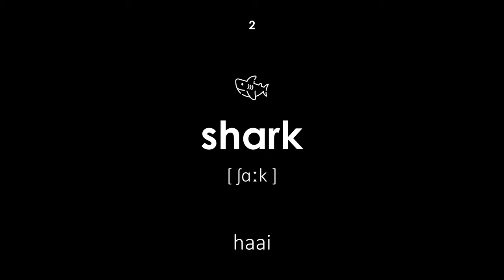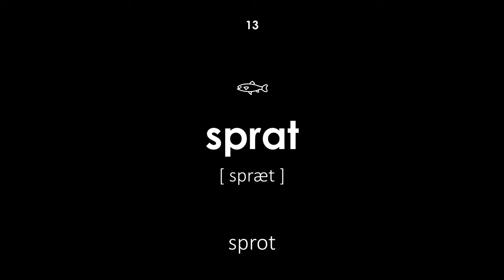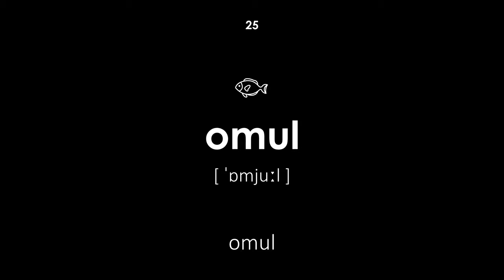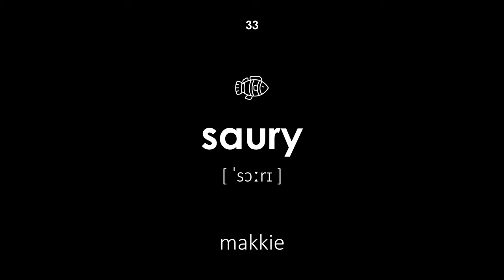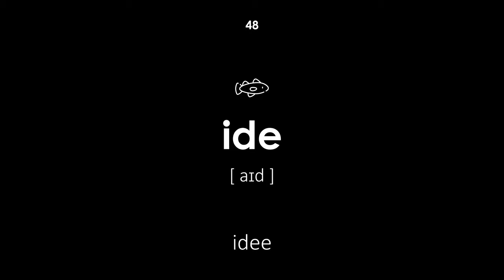Vis in het Engels (Mannenstem, zwarte achtergrond)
Vis in het Engels. Alle woorden hebben een transcriptie en vertaling van het Nederlands naar het Engels. Deze les is nuttig voor kinderen en volwassenen. De leraar zegt de woorden met een mannenstem.

Videonavigatie:

00:00 — Begin van de les
00:16 — een vis
00:21 — haai
00:27 — ansjovis
00:32 — oosterse forel
00:39 — barracuda
00:45 — kopvoorn
00:49 — roze zalm
00:55 — kemphaan
01:00 — goudvis
01:06 — bot
01:12 — karper
01:19 — crucian karper
01:23 — sprot
01:28 — rudd
01:35 — zeekarper
01:40 — zalm
01:46 — matje
01:51 — lachedra
01:56 — brasem
02:03 — zeelt
02:08 — zeepaardje
02:13 — murene
02:19 — kwabaal
02:25 — baars
02:31 — omul
02:37 — steur
02:42 — heilbot
02:48 — grondel
02:54 — schelvis
02:59 — piranha
03:04 — kakkerlak
03:10 — zwaardvis
03:16 — makkie
03:22 — sardine
03:28 — haring
03:34 — zalm
03:40 — helling
03:45 — makreel
03:50 — meerval
03:55 — sterlet
04:01 — snoekbaars
04:06 — acne
04:11 — kil
04:16 — kabeljauw
04:23 — tonijn
04:28 — forel
04:35 — snoek
04:40 — idee
04:46 — lamprei
04:51 — vlagzalm
04:58 — Einde van de les